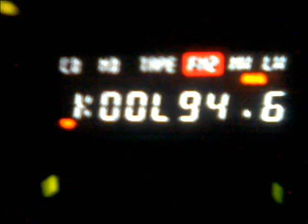Pascal & Sponge - I Got You (Ezee Boy)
CHOOOON released in 1993. Goes out to all my family in High Wycombe...Big up Dave @ Buzz Records back in tha day for sortin me out.